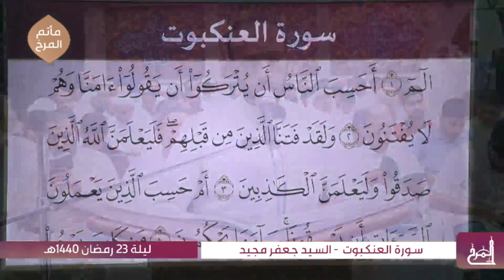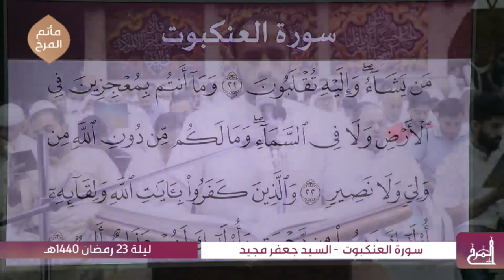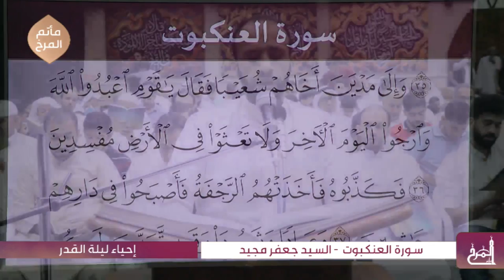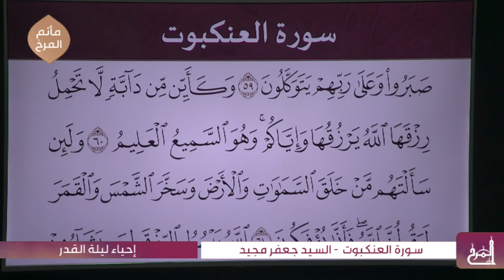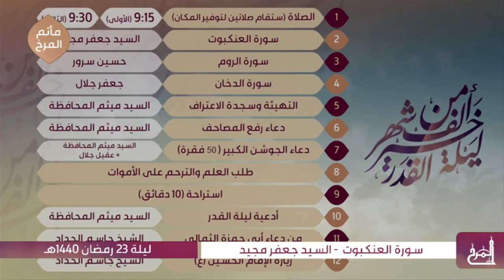سورة العنكبوت - السيد جعفر مجيد - إحياء ليلة القدر الشريفة - ليلة 23 رمضان 1440هـ - مأتم المرخ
ليلة القدر الشريفة - ليلة 23 رمضان 1440هـ - مأتم المرخ